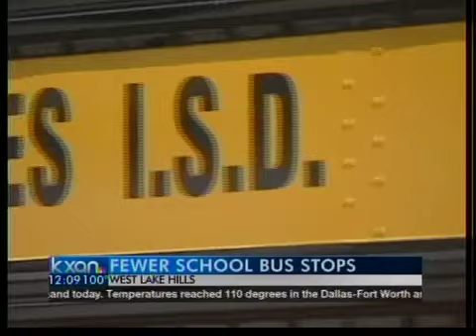Fewer school bus stops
Several school bus stops will save a Central Texas district big bucks.